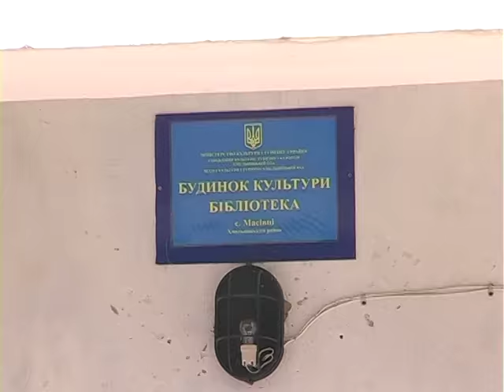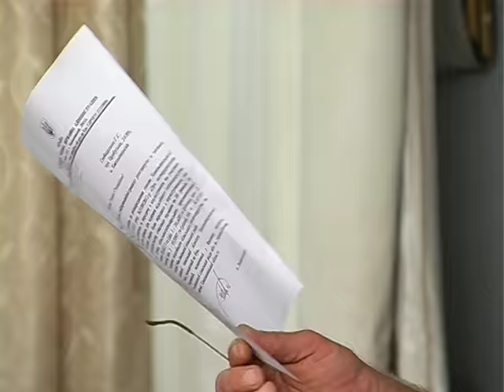Земля народу! У Масівцях Хмельницького району селяни вимагають повернути сад і пасовище